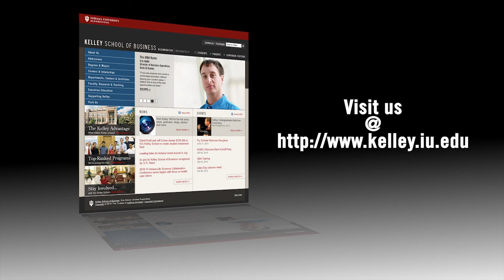Kurt M. Bretthauer - Research Interview Kelley Institute for Business Analytics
Indiana University Kelley School of Business professor, Kurt M. Bretthauer, discusses some of his latest research in the area of business analytics. His research decision focused on unblocking patient flow.